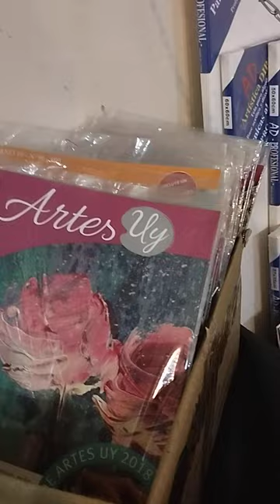¿Te bajo la inspiración de noche? compra en Delondon Art gallery materiales e insumos para artistas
Materiales e insumos para artistas a la venta en Delondon Art gallery lunes a viernes 14 a 22 hrs, hrs especial durante eventos